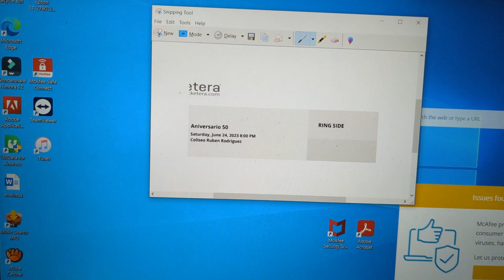Todos vamos para Aniversario 50 de WWC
Es obligatoria la asistencia!@wwc1973 @WWCPRTV @ClassicsWWC @Gallotheproducer @chickystarrofficial986